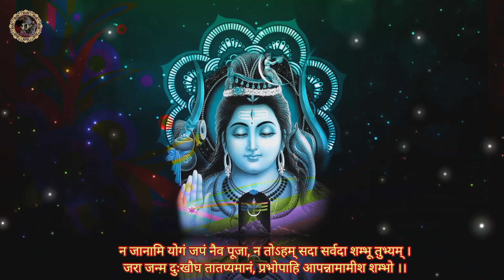शिव रुद्राष्टकम स्त्रोतम...